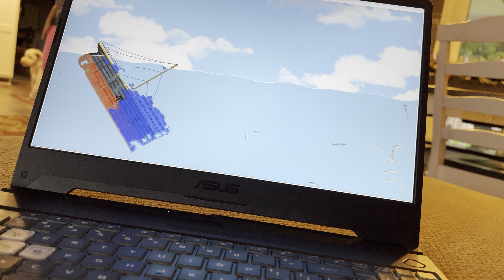Titanic sinking in floating sandbox